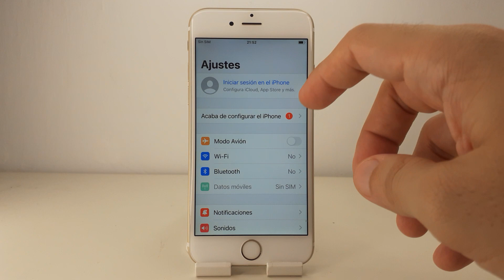COMO DESACTIVAR SONIDO IPHONE 6 SIN EL BOTON 🟢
En este VIDEO TUTORIAL TE ENSEÑARE COMO DESACTIVAR SONIDO IPHONE 6 SIN EL BOTON.

Mis TUTORIALES son muy RAPIDOS y te los enseñare SIN PERDER EL TIEMPO así que quédate para que APRENDAS COMO DESACTIVAR SONIDO IPHONE 6 SIN EL BOTON.

Espero que este TUTORIAL de COMO DESACTIVAR SONIDO IPHONE 6 SIN EL BOTON te HAYA SERVIDO. Si te sirvió.. te agradecería MUCHO que me dejases un gran LIKE.